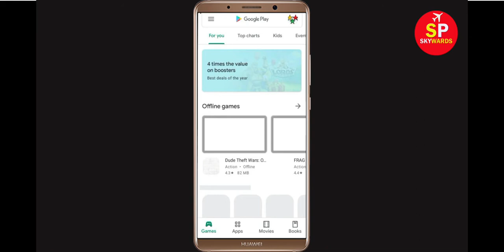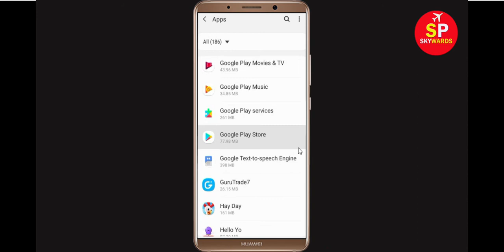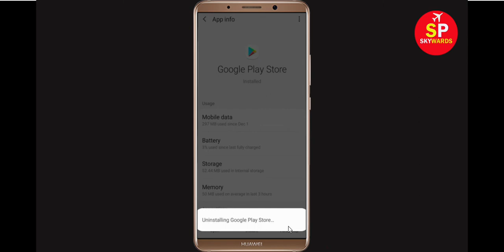Fix Can't Download StrikeFortressBox App Error On Google Play Store Problem Solved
If you are facing problem in Google Play Store Can't Download StrikeFortressBox App Error then this tutorial will help you a lot to get rid of this issue. So, just follow some stet and do like that and you will be solved your google playstore error.